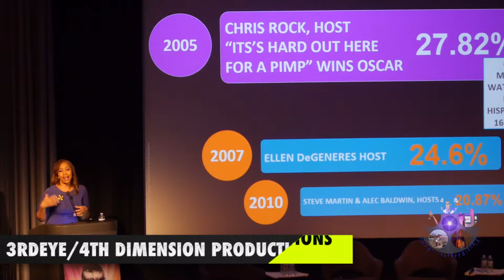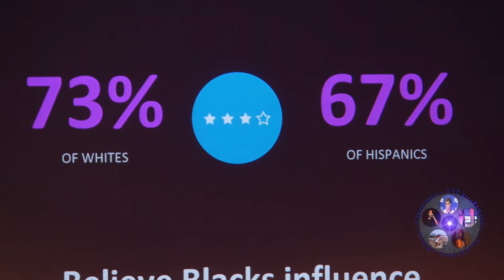Chris Rock Oscars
Chris Rock hosting the Oscars in 2005 represents the highest ratings for blacks and Latinos